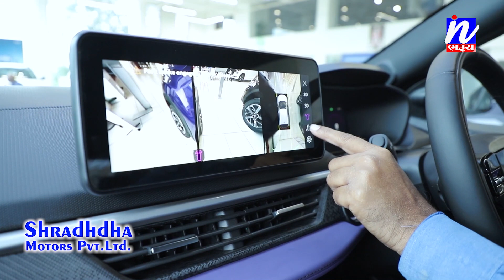NEWS | ગભાણા બ્રિજ ઉપર કોંક્રિટ મિક્ષર ટ્રકની પાછળ બાઈક ઘૂસી જતા બે યુવાનનાં મોત